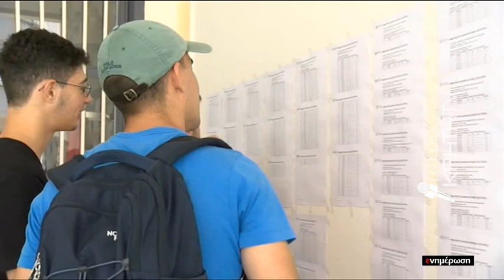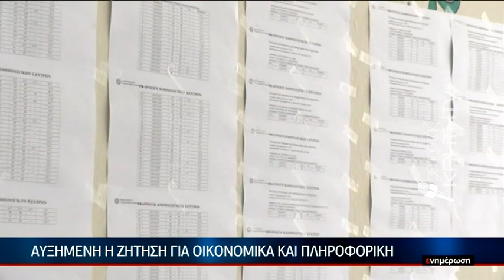Οι παραδοσιακές επιλογές ιατρικής και νομικής στις προτιμήσεις των φετινών υποψηφίων